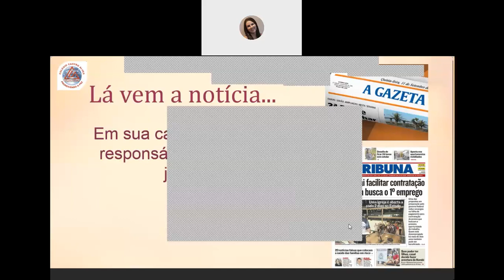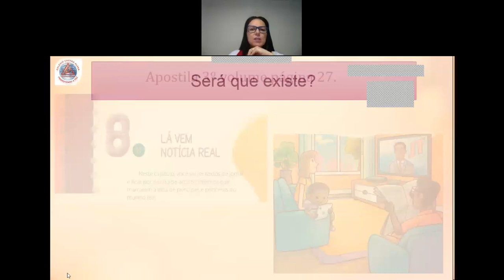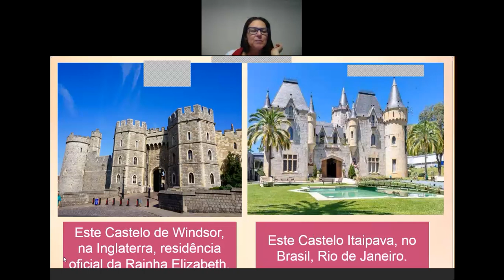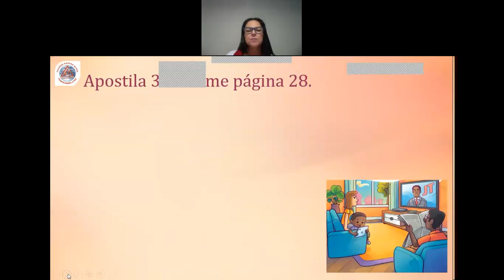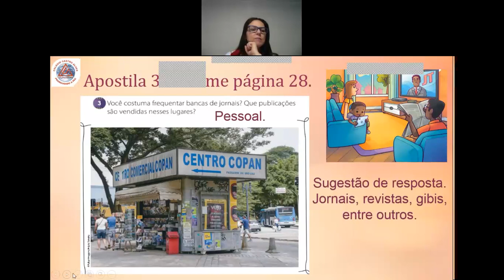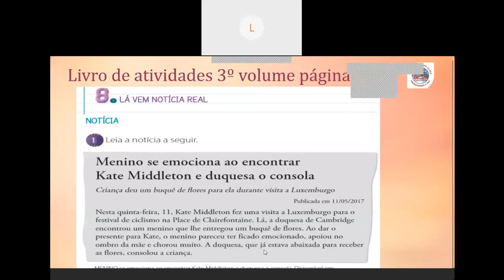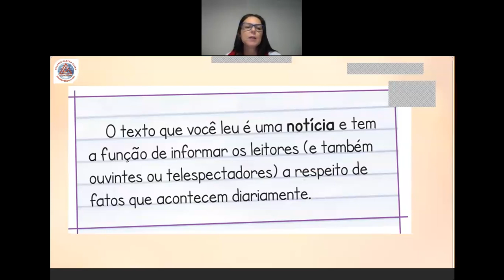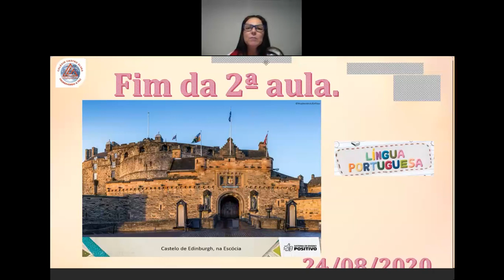Videoaula de Língua Portuguesa - 2º A - Continuação do conto Branca de Neve e os sete anões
Lá vem notícia real - 2ª Aula - Live
Professora Elaysa